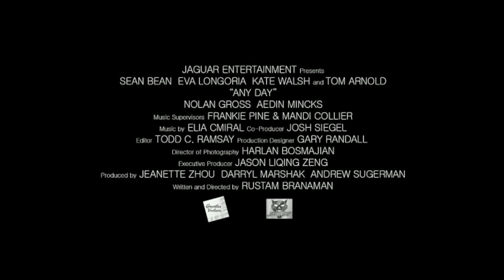'Any Day' Official Trailer #1 (2015) Sean Bean, Kate Walsh, Eva Longoria Movie HD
Synopsis:
Vian McLean (Sean Bean) is an ex-fighter who is filled with resentment. He killed a man with his bare hands and has just spent the last twelve years in prison for the crime. Upon his release from prison, he comes to stay with his Sister Bethley (Kate Walsh) and her son Jimmy, who gets to know Vian and looks up to his uncle as the greatest man he has ever known. Vian struggles to find a job and does, and then meets a girl, Jolene (Eva Longoria), and falls in love. Everything seems to be working out, but when a tragic event happens Vian is thrown into a dark place and faces the greatest challenge of his life, only to be shown the right path in a sudden experience that will alter his life forever.

Director: Rustman Branaman
Writers: Rustram Branaman
Actors: Sean Bean, Kate Walsh, Eva Longoria, Shane Black, Tom Arnold
Genre: Drama, Romance, Thriller